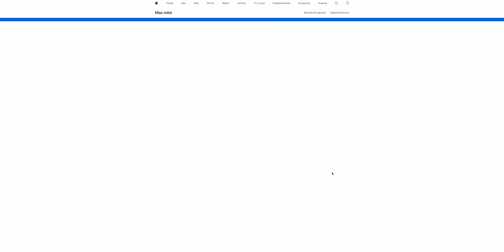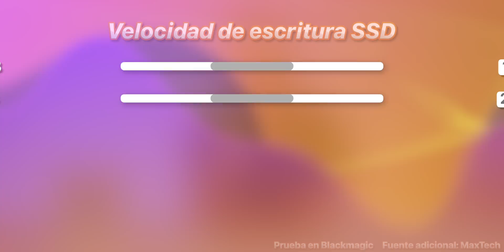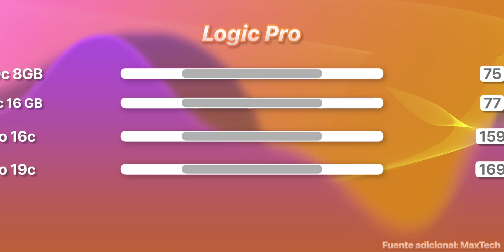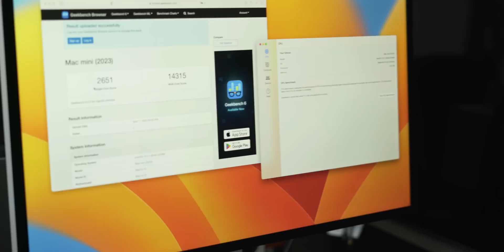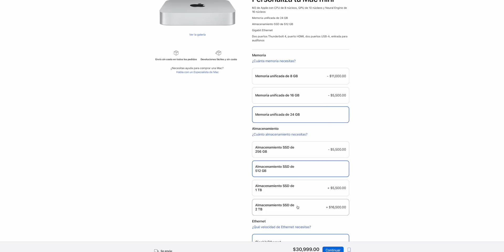Mac Mini M2: Reseña, Pruebas y Cual Comprar!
Buenos precios de la nueva MacMini M2 y M1 🛒👇🏻
Tienda oficial de Apple en Amazon

00:00 Mac Mini!
00:40 Experiencia
00:57 Review
02:50 Precio
03:19 Procesador
03:48 Números
05:00 Recomendaciones
06:50 Peace

Peace!